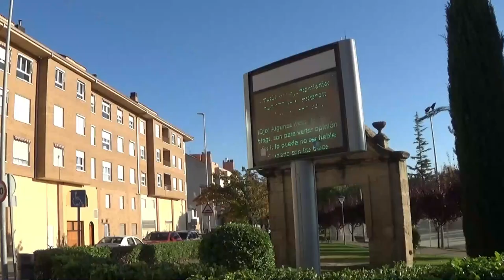Paseo por Oyón - Oion (Álava)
Imágenes de la localidad alavesa de Oyón/Oion, grabadas en el año 2022.